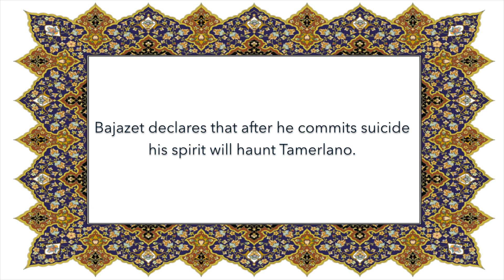Empio, per farti guerra (Handel) John Mark Ainsley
Empio, per farti Guerra from Tamerlano, HWV 18 (1724)

John Mark Ainsley in the role of Bajazet
Il Pomo d'Oro with Riccardo Minasi, conductor

The arrival of Italian star tenor Francesco Borosini (c. 1695 – after 1747) in London caused Handel to radically re-write the role of Bajazet in the opera Tamerlano. 18th century operatic convention did not allow a tenor to play heroic roles, which were typically given to castrati, but Handel did the next best thing by vastly expanding the role of Bajazet.

Bajazet, Sultan of the Turks, has been defeated by Tamerlano, Emperor of the Tartars, and is now held prisoner. Bajazet believes his daughter to be disloyal by agreeing to marry Tamerlano. In Act III, Bajazet declares that after after he commits suicide, his spirit will haunt Tamerlano.

Libretto by Nicola Francesco Haym (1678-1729)

Empio, per farti guerra

Dal regno di sotterra
L’ombra ritornerà.
E l’ira delli Dei
Al suon de’ sdegni miei
Forse si sveglierà.

Barbarian, to wage war on you,
From the kingdom of the underworld
My shadow shall return.
And the fury of the Gods
At the sound of my cries
May perhaps awake.

Art in the video:
[0:18]  Louise Élisabeth Vigée Le Brun (1755–1842)
[0:45]  Paolo Veronese (1528–1588)
[1:05]  Georg Engelhard Schröder (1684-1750)
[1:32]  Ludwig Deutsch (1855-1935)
[1:48]  A follower of Gentile Bellini (c. 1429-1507)
[2:02]  from a museum in Istanbul made by eight Turkish artists showing the Ottoman sultan Mehmed II with his troops
[2:22]  Rembrandt van Rijn (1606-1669)
[2:45]  Stanisław Chlebowski  (1835–1884)
[3:04]  Andrea Celesti (1637–1712
[3:15]  workshop of Jean Baptiste Vanmour (1671–1737)
[3:40]  workshop of Gentile Bellini (c. 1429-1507)